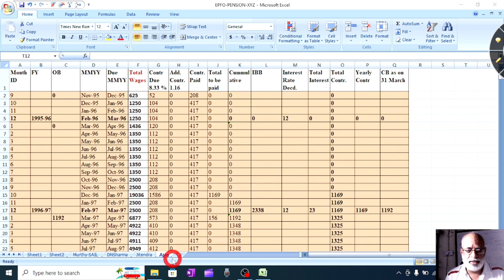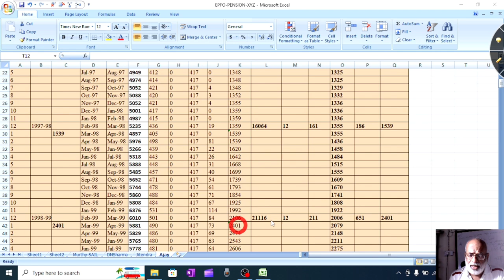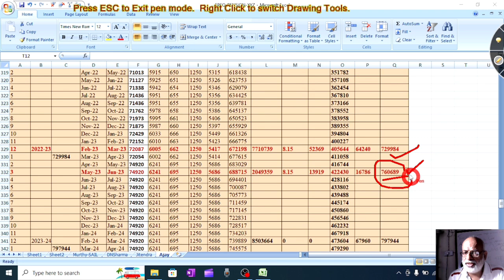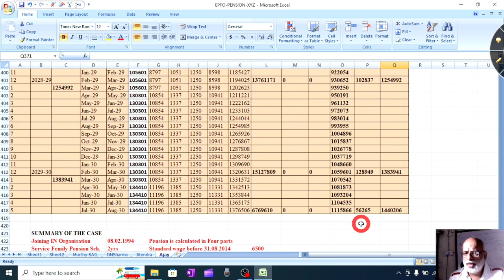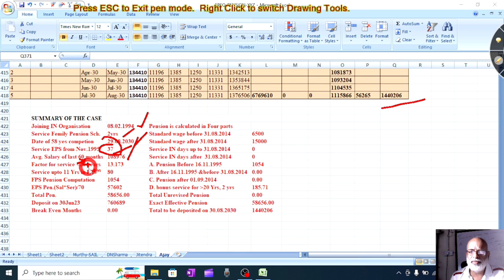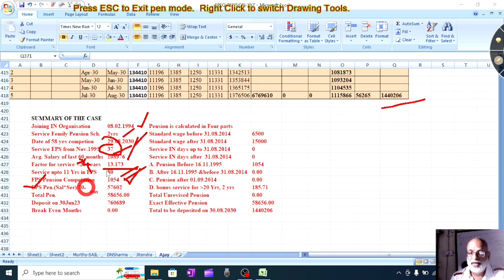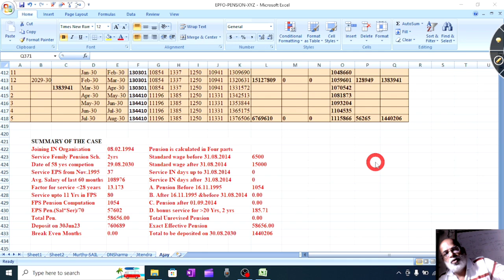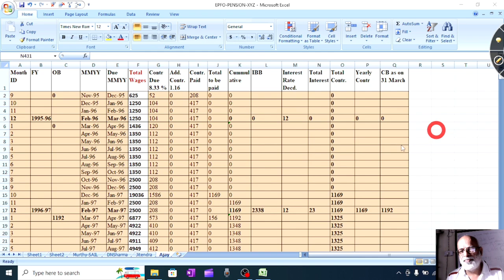31.08.2030 को 58 वर्ष पूर्ण होने कितनी EPS-पेंशन मिलेगी और कितनी रकम और ब्याज जमा करना पड़ेगा ?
Suno  Government Channel would raise the issue related to General Public, Political Darkness, and Policy Paralysis in the Country. Suro Government Channel would try to reach the Government on the above issues through the Youtube platform. 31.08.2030 को 58 वर्ष पूर्ण होने कितनी EPS-पेंशन मिलेगी और कितनी रकम और ब्याज जमा करना पड़ेगा ?